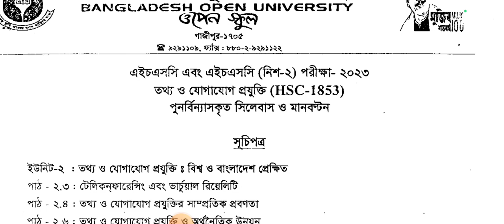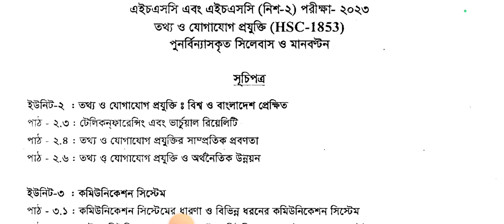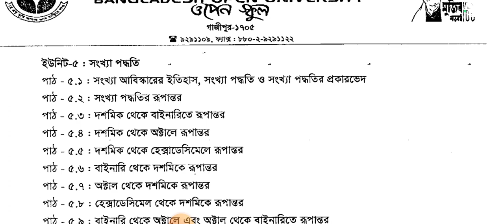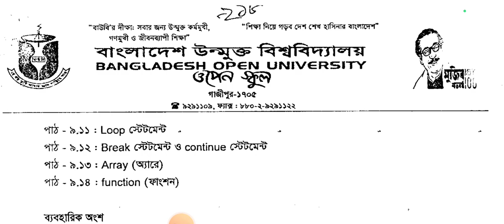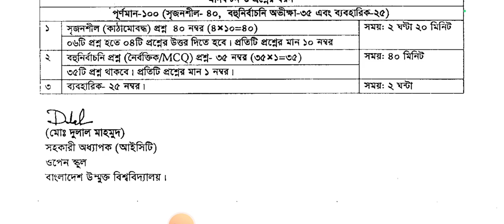উন্মুক্ত এইচএসসি আইসিটি সিলেবাস ২০২৪,Open University HSC ICT Syllabus 2024,উন্মুক্ত HSC ICT 2024,ICT